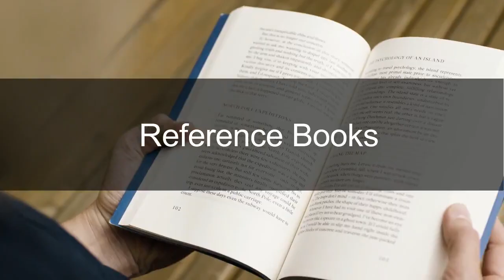Interesting Facts about Dayananda Saraswati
Swami Dayanand Saraswati was more than a religious leader of India who left deep impact on the Indian society. He founded the Arya Samaj that brought about changes in the religious perception of Indians. He voiced his opinions against idolatry and the pointless emphasis on empty ritualism, and man-made dictates that women are not allowed to read the Vedas. His idea of denouncing the caste system inherited by oneself in lieu of their birth was nothing short of radical.